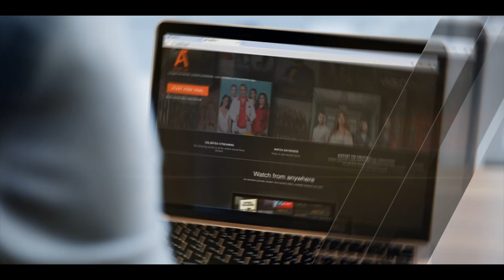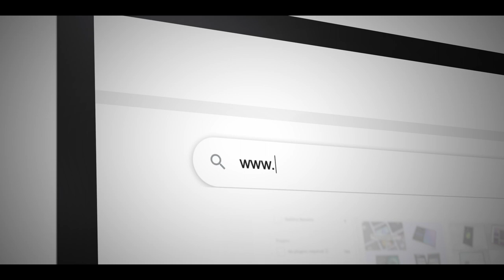Հայկական ամենախոշոր մեդիապլատֆորմի` ԱրմՖլիքսի մեկնարկը տրված է